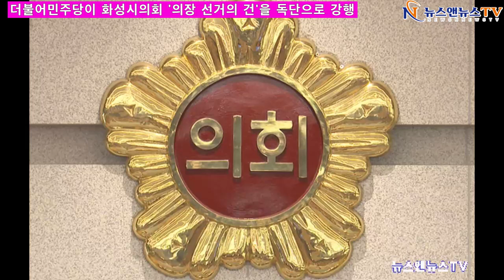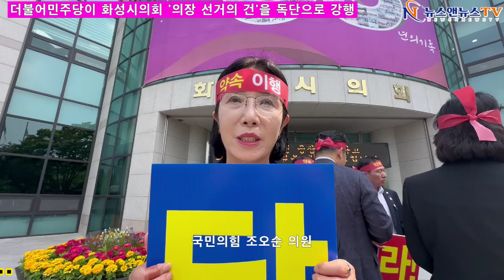화성시 의회 기싸움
[양해용 기자]=더불어민주당이 화성시의회 '의장 선거의 건'을 독단으로 강행